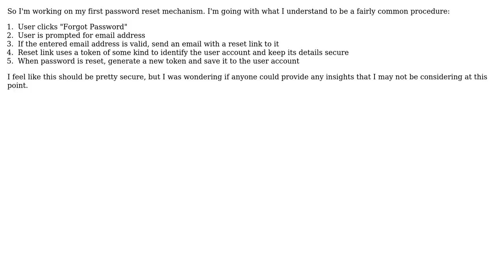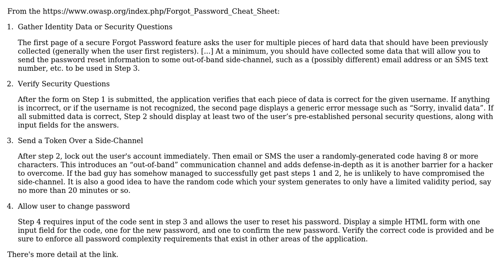Software Engineering: Password reset process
With thanks & praise to God, and with thanks to the many people who have made this project possible! | Content (except music & images) licensed under CC BY-SA | Music | Images & others | With thanks to user Ortund user Mike Partridge and the Stack Exchange Network Trademarks are property of their respective owners. You are responsible for your own actions.